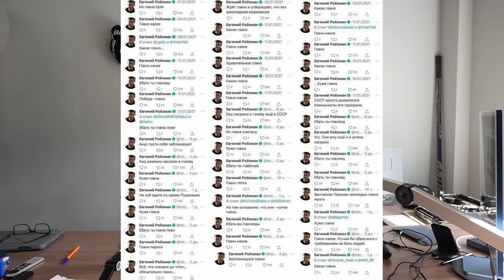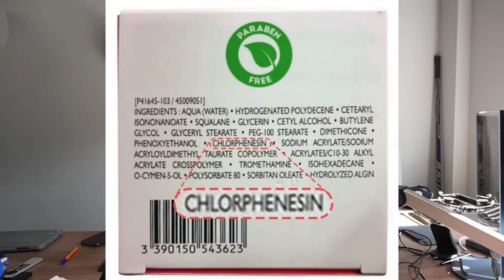#459 Возвращуги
Российская эффективная уходовая косметика Гельтек Для женщин и мужчин. Разработана химиками и косметологами. С сильными и дорогими, но эффективными активами. Реально работает!

Здравствуйте, вы на канале Шах и Мат, у микрофона Михаил Шахназаров! Это свежий обзор последних новостей России и не только. В этом выпуске поговорим о  возвращении в Россию наших светских персон, в частности , Аллы Борисовны Пугачёвой,  о многих других "выдающихся" певцах, актрисах.